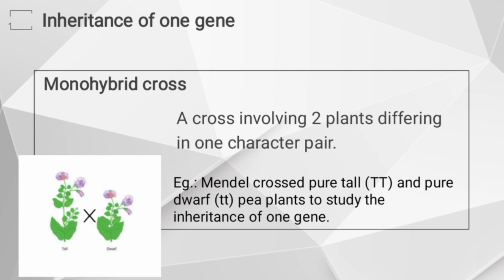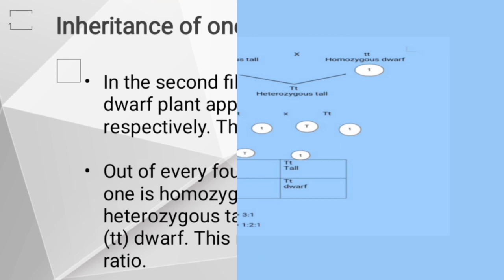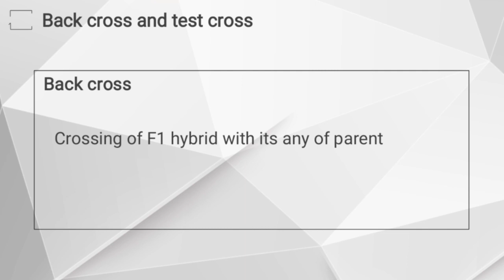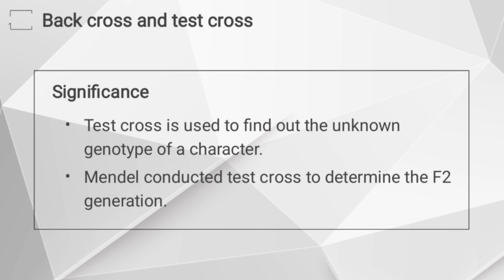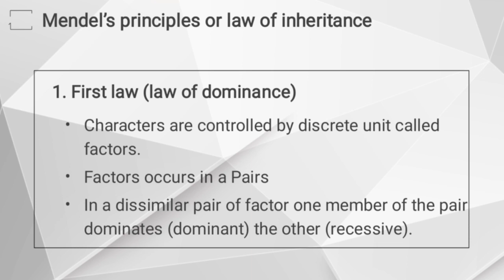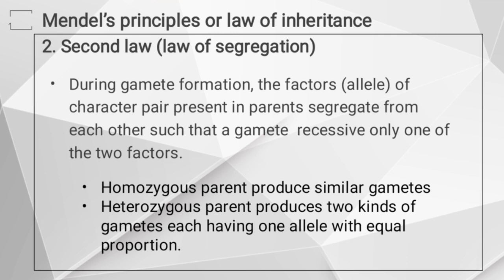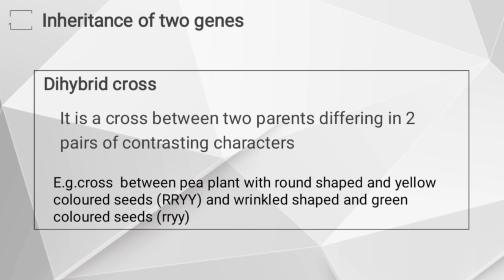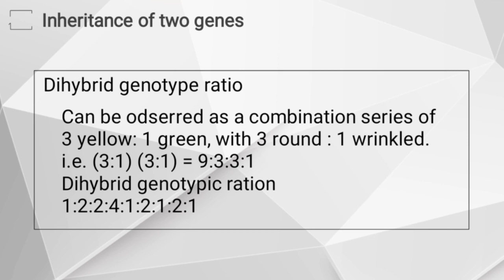Principles of inheritance and variations || Part-3 || Biology Chapter-5 || By Prof. Asha Noronha